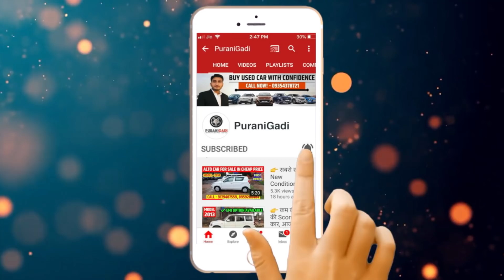मात्र 55,000 देकर EMI पर ख़रीदे Mahindra Bolero Car for Sale, Second hand Bolero Car, Buy Used Car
PuraniGadi || मात्र 55,000 देकर EMI पर ख़रीदे Mahindra Bolero Car for Sale, Second hand Bolero Car, Buy Used Car